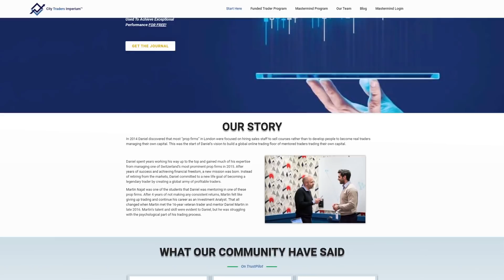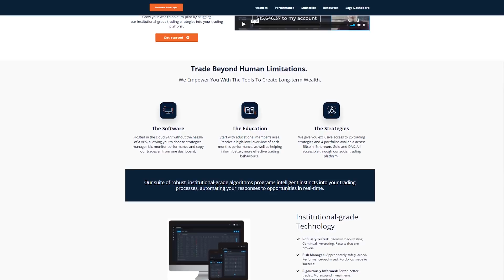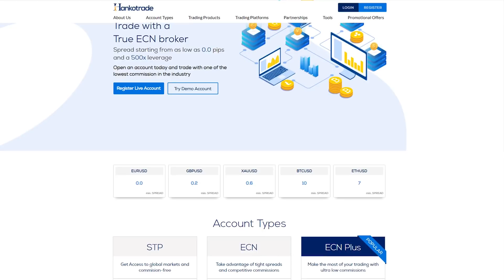What Can Happen When You Ditch Your Indicators... w/ Pips of Persia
- Click here for full interview + show notes

- CTI FUNDING ACCOUNT 𝟭𝟬𝟬% 𝗣𝗿𝗼𝗳𝗶𝘁 𝗦𝗵𝗮𝗿𝗲

Learn the "EASIEST & FASTEST" Way To Build Trading Robots

What Can Happen When You Ditch Your Indicators...
Check out Pips of Persia's interview to find out.

19:24 A good trader or investor is someone who has emotional intelligence.
35:55 Have a guideline for percentage gain or loss per day or week so you don’t over-trade.
41:33 Don’t hush your emotions. Embrace them. Control them.